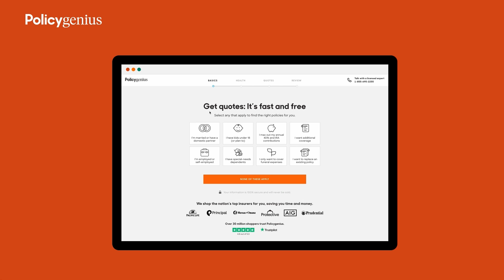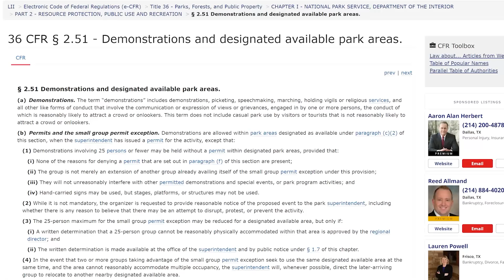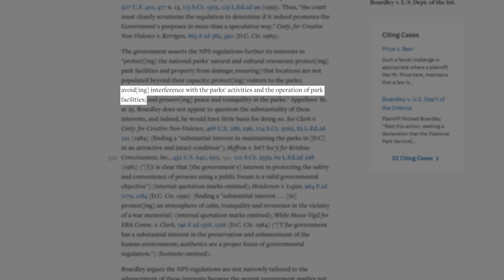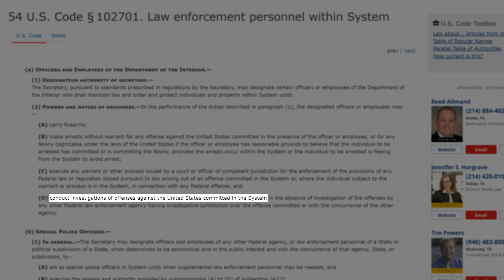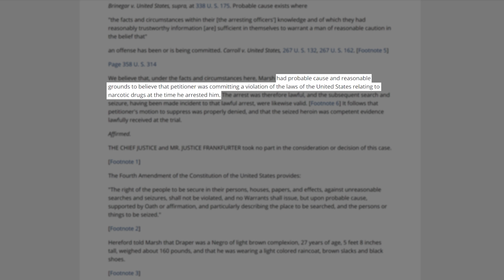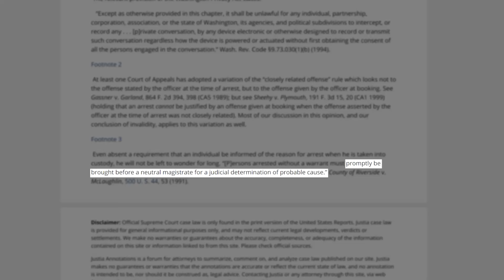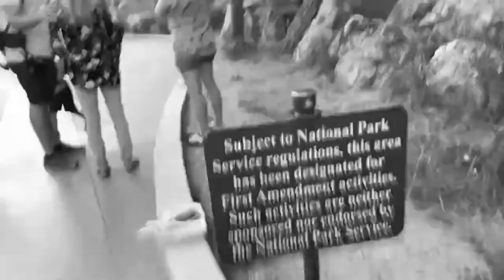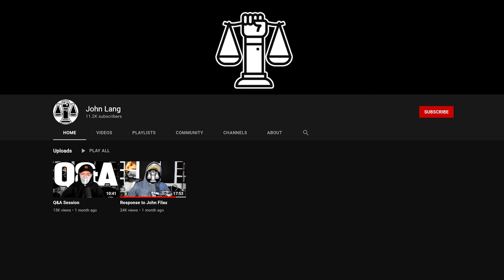"Scientist" Gets Arrested at Mount Rushmore as Crowd Cheers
Sources:

Info on Mount Rushmore First Amendment Zones and Permits-